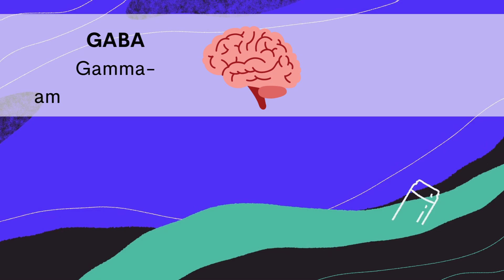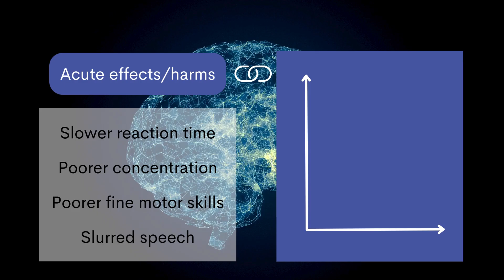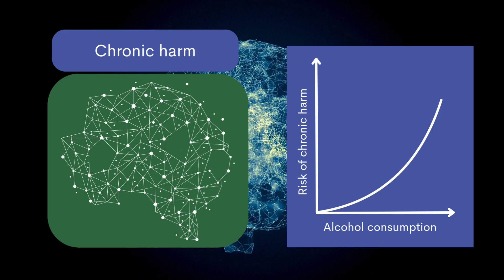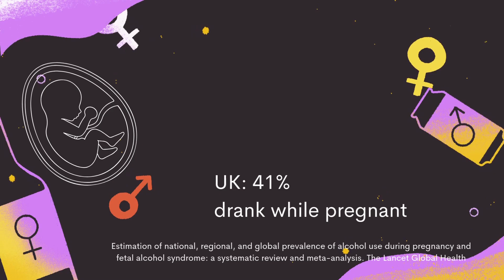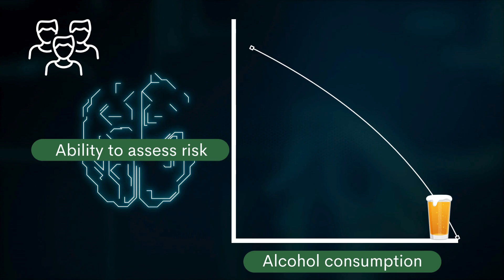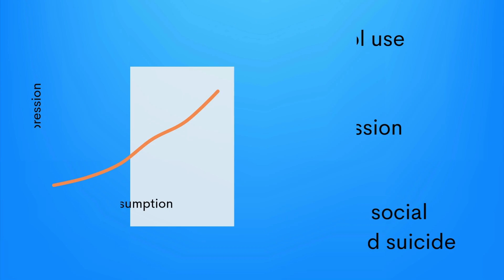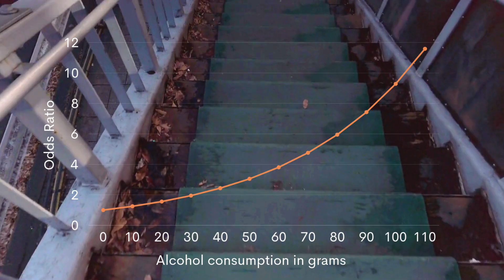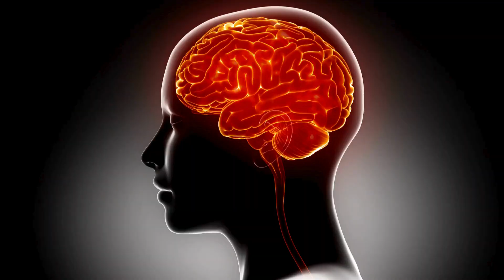Alcohol and the Brain: Explained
Alcohol very easily finds its way into the brain, and when there, has a profound effect on many of the brain’s structures and functions. Alcohol is a neurotoxin, meaning it is poisonous to neurons, the main type of brain cell. It causes both short term and long term effects and harm to the brain, although the risks and harms change throughout our life course.

Our film looks at how alcohol gets into the brain, which parts of the brain it affects, the acute and chronic harms it can cause, how it can harm the brain of foetuses, adolescents, adults, and older people, and what can be done to reduce this harm.

Our expert speaker is Dr Anya Topiwala, Senior Clinical Researcher at the University of Oxford, who has published brain imaging studies relating to alcohol consumption and harm.

00:00 - Intro
00:28 - How does alcohol enter the brain?
00:56 - What parts of the brain does alcohol affect?
02:22 - Acute effects and harms of alcohol
03:22 - Chronic effects and harms of alcohol
04:52 - Alcohol's effect on the brain of a foetus
05:42 - Alcohol's effect on the brain of adolescents
07:02 - Alcohol's effect on the brain of adults and older people
10:20 - What can be done to reduce harm?

Literature referred to in the film includes:

- Moderate alcohol use is associated with decreased brain volume in early middle age in both sexes
- Estimation of national, regional, and global prevalence of alcohol use during pregnancy and fetal alcohol syndrome: a systematic review and meta-analysis
- Age of Alcohol-Dependence Onset: Associations With Severity of Dependence and Seeking Treatment
- Atypical effective connectivity from the frontal cortex to striatum in alcohol use disorder
- Associations of common mental disorder with alcohol use in the adult general population: a systematic review and meta-analysis
- Alcohol use and death by suicide: A meta-analysis of 33 studies
- The more you drink, the harder you fall: A systematic review and meta-analysis of how acute alcohol consumption and injury or collision risk increase together